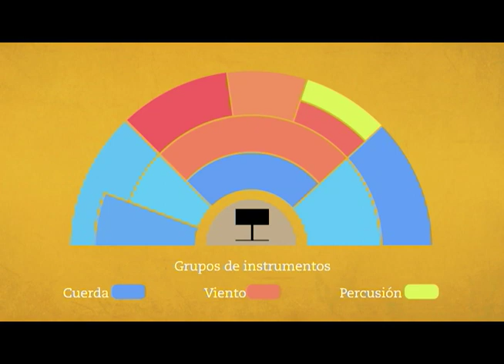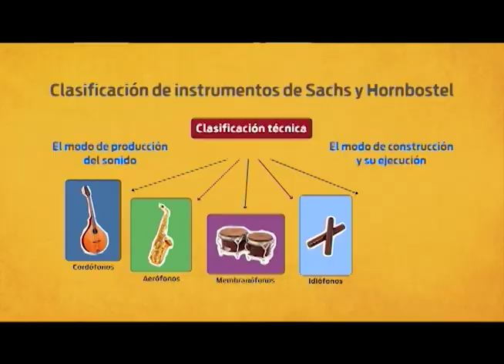Clasificación de los instrumentos musicales | Microcápsulas de Telesecundaria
Sinópsis: Existen dos tipos de clasificación en los instrumentos la tradicional (cuerda, viento, percusión) y la organológica (cordófonos, aerófonos, membranófonos, idiófonos, electrófonos).